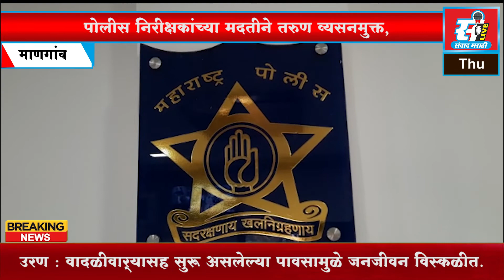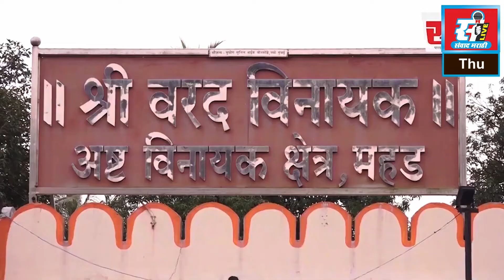पोलीस निरीक्षकांच्या मदतीने तरुण व्यसनमुक्त, राजेंद्र पाटील यांची कौतुकास्पद कामगिरी.